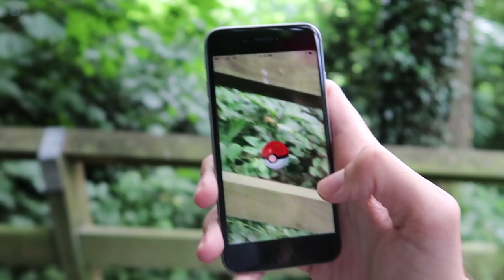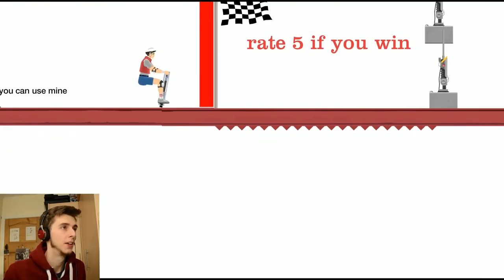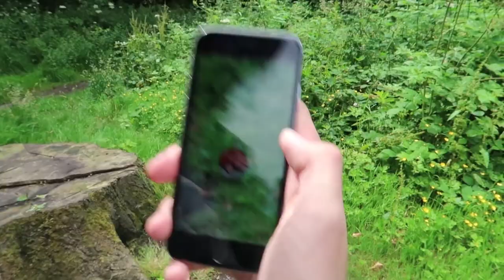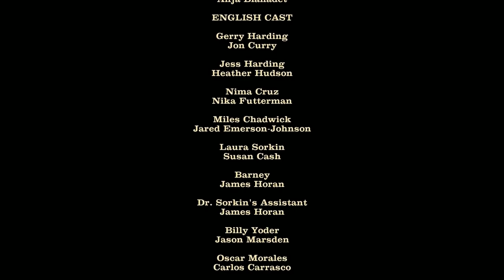Gaming Beaver Funny Montage #5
Whats this, another one?!?! This guy isn't even that funny! MADNESS!!